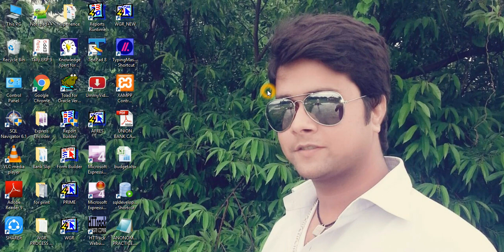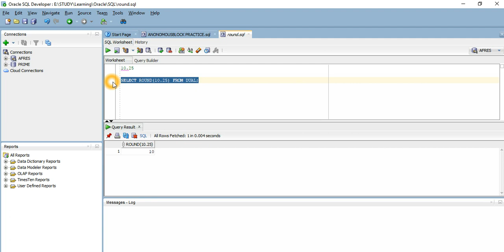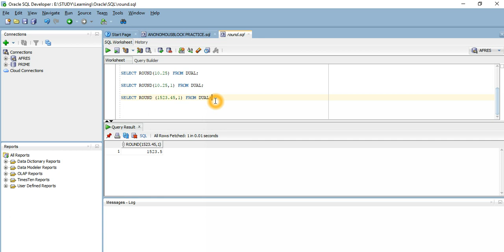ROUND Function in SQL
ITS ALL ABOUT ROUND FUNCTION IN SQL,HOW TO USE ROUND FUNCTION IN SQL